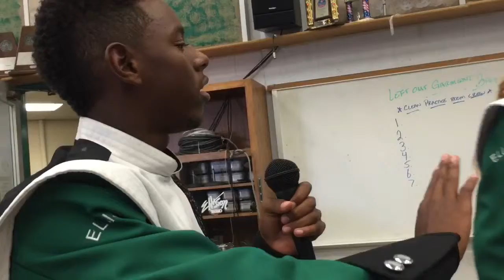Pflugerville-Connally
EHS Band @ Pflugerville-Connally 9/18/15